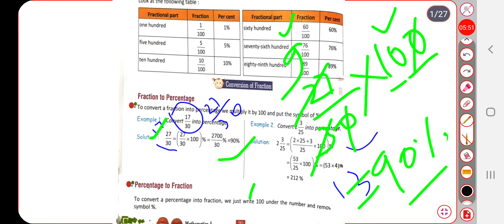Ch-10 Fraction/ Percentage Part-2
fraction
percentage
divide
multiply
converting into percentage
converting into fraction